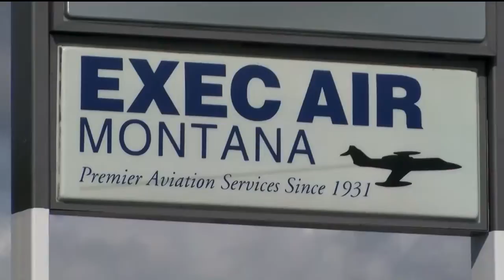Sky is the limit for young adult cancer survivors at Flight Camp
Young adult cancer survivors flew from Bozeman to Helena Tuesday morning as part of the 6th annual Cancer Survivor Flight Camp.